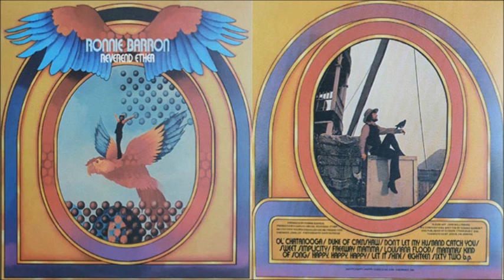Ronnie Barron - Reverend Ether [Full Album] (1971)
1. Ol' Chatnooga [0:00]
2. Duke Of Crenshaw [3:23]
3. Don't Let My Husband Catch You [7:07]
4. Sweet Simplicity [10:37]
5. Freeway Mamma [13:11]
6. Lousianna Flood [19:15]
7. Mamma's Kind Of Song [22:24]
8. Happy, Happy, Happy [25:47]
9. Let It Shine [29:31]
10. Eighteen Sixty Two [32:40]